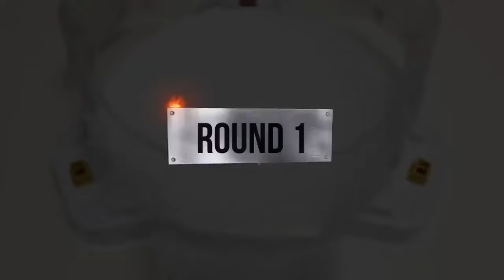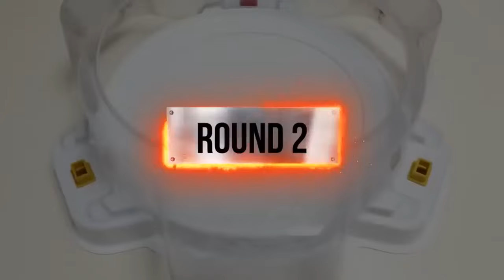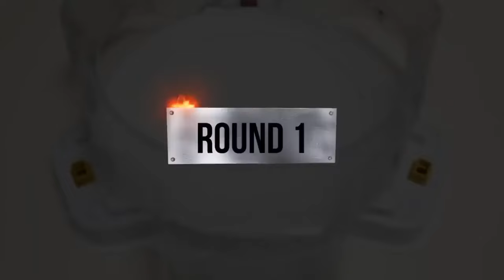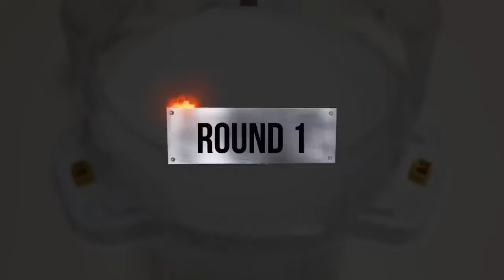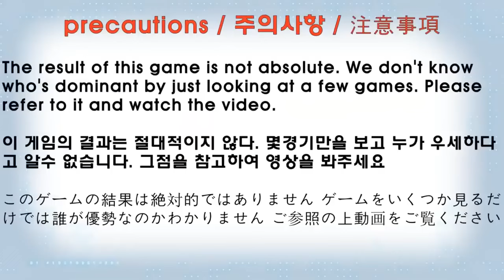【 ALL Valkyrie VS ALL Longinus 】 Beyblade Burst Relay battle ベイブレードバースト 베이블레이드 버스트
Beyblade X
Chrome Ryugu

Beyblade Burst
Beyblade X